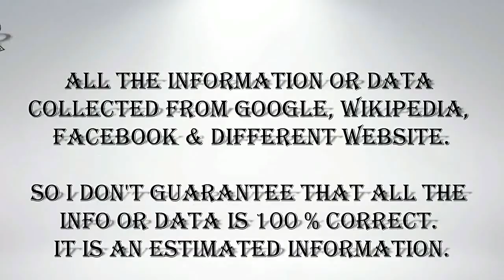Oscar footballer Personal info Height, Weight, Age, Bio, body, Hair style, Tattoo, Net Worth & Wiki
Oscar footballer Real Name, Lifestyle, Nick Name, Personal Life, Height, Weight, Age, Bio, Physical Stats, Eye Colour, Hair Colour, Body Stats, Tattoo, Net Worth & Wiki !!!

Oscar dos Santos Emboaba Júnior, better known as simply Oscar, is a Brazilian professional footballer who plays as an attacking midfielder for Chinese club Shanghai SIPG. He has previously been called up for the Brazil national team.
Born: 9 September 1991 (age 26), Americana, São Paulo, Brazil
Full name: Oscar dos Santos Emboaba Júnior
Spouse: Ludmila Emboaba (m. 2011)
Current teams: Brazil national football team (Midfielder), Shanghai SIPG F.C. (#8 / Midfielder)
Siblings: Gabriela Emboaba, Daniela Emboaba
Children: Caio Emboaba, Júlia Emboaba